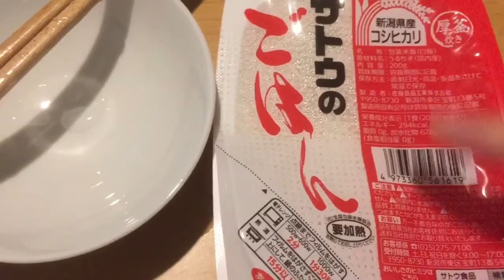【無編集】20191210 サトウのごはんを調理した 【ガーベージセクション】